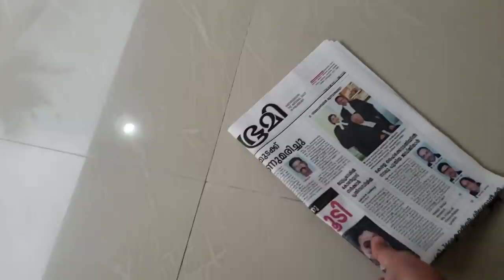ഒരു School Day Morning Routine || ഈ Stainless Steel Pan നിങ്ങൾക്കും വാങ്ങാം || Anu's Kitchen Vlogs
With Love
Anu Ashin